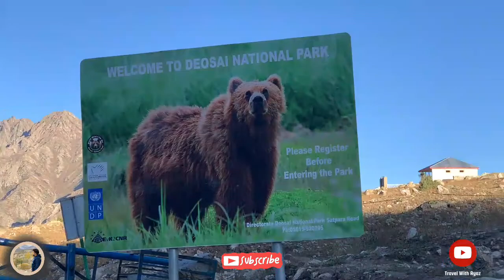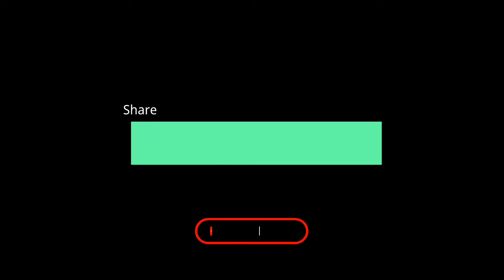Naran To Deosai Traveling Journey with by Road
This video based on tourism and traveling. In this Video you can watch Naran to Deosai journey by Road.